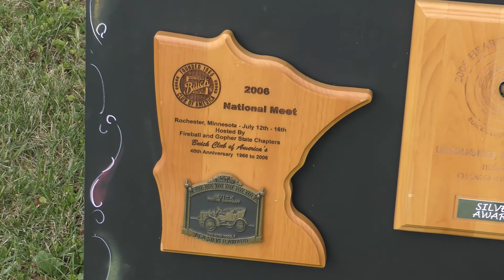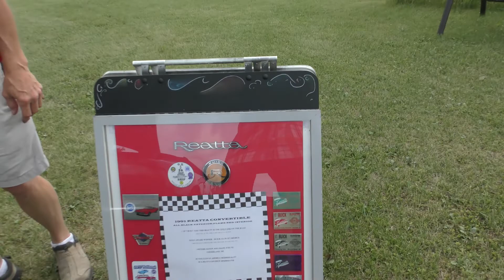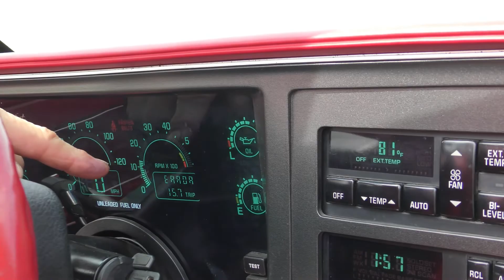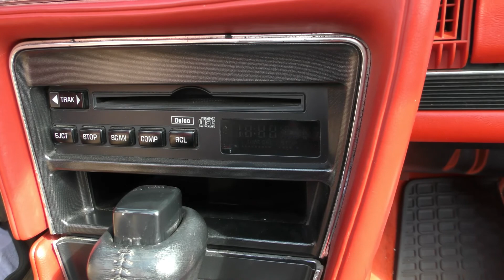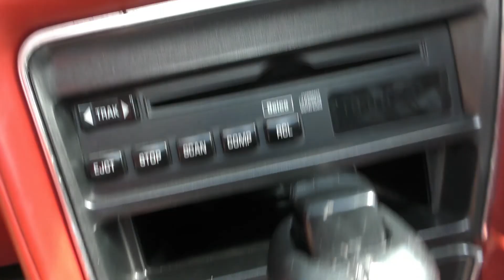MY PICK #19 RANDY 91 REATTA RARE RIP Randy 2022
91 REATTA RARE BUICK VERY CLEAN